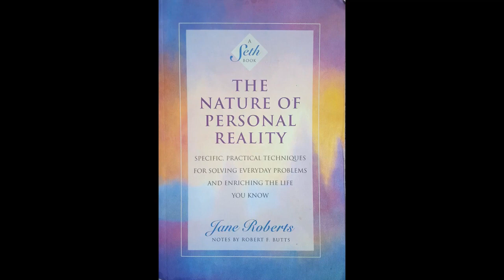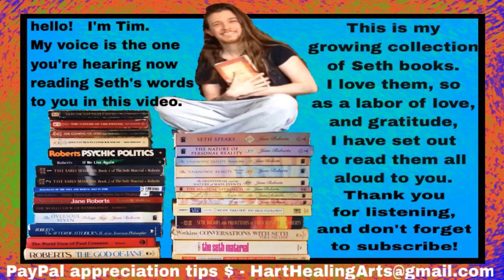The Nature of Personal Reality - Chapter 15 (1 of 3)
►Chapter 15(1 of 3): Which You? Which World? Only You Can Answer. How to Free Yourself From Limitations